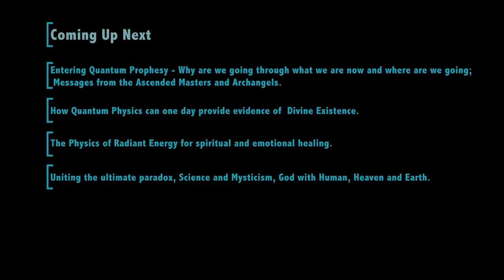The Mystic and The Physicist - Deirdre Hade and William Arntz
Welcome to the Official Youtube Channel for Deirdre Hade, a globally recognized and highly regarded Thought Leader, KeyNoter, Founder, Author, Guide and Mystic.